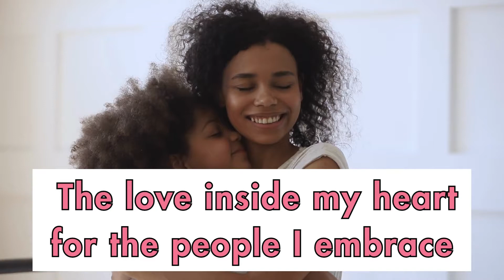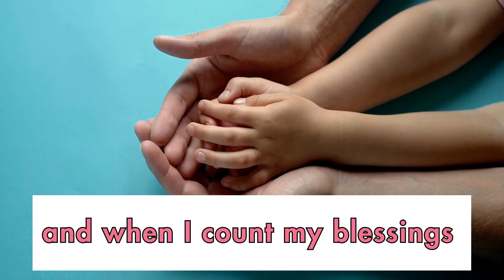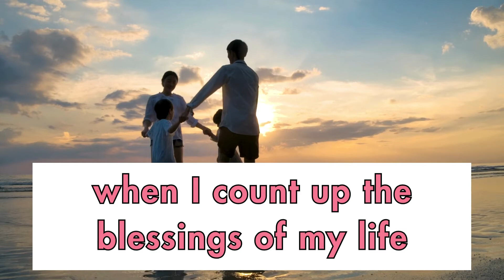GRATITUDE | Song for Kids | Sing Along | School Singing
Let's practice gratitude together!
A fantastic song for kids about having an attitude of gratitude - this video is perfect for preschools, schools and community groups to sing along to.
Raising grateful kids!

Catchy, joyful and meaningful. The perfect song leading up to thanksgiving!

Music with Michal is an award winning songwriter from Christchurch, New Zealand.
A mother of three young girls, Michal writes songs that are the perfect mix of silly, fun, heartfelt and meaningful.
Making modern kids music and nursery rhymes that the whole family enjoys.
Her song 'Brave' won Best New Zealand Children's song 2021 and she was also nominated for Best Children's Artist 2021 and she was award Best Children's Artist at the 2022 NZ Music Awards.

Lyrics:

Gratitude Gratitude
I’m making it my attitude
I’m looking at the world through grateful eyes
Gratitude Gratitude
It puts me in a better mood
When I count up the blessings of my life

The air inside my lungs
The sun upon my face
The love inside my heart
For the people I embrace
The sunrise every morning
The moon, the sky, the sea
Every moment is a gift
That’s been giving to me

The food that’s on my plate
The roof over my head
The songs we’ve sung together
The laughter we have shared

When I count my blessings
I always start with you
Every day together
Is another dream come true